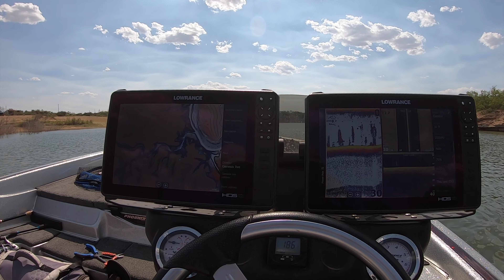THIS is How to Catch Bass in the Summer!!! West Texas Bass Fishing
Crank bait bite is FIRE! Finally the summer pattern is here and we are getting on the bass every weekend. Hope yall enjoy.